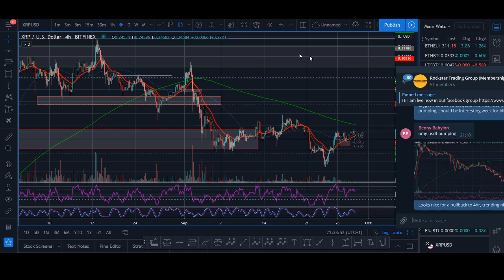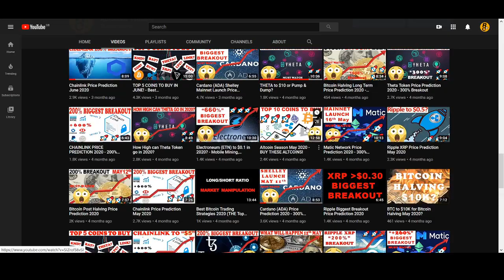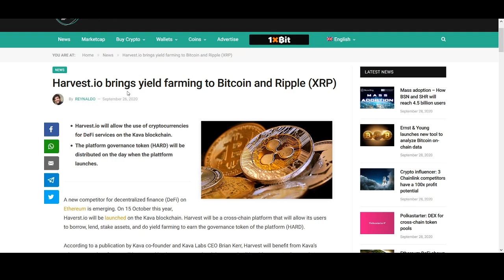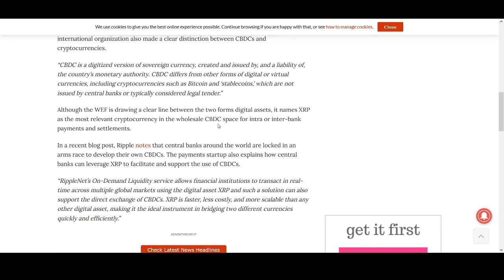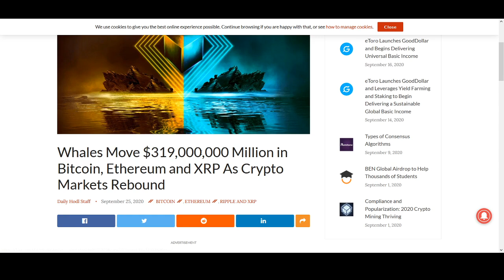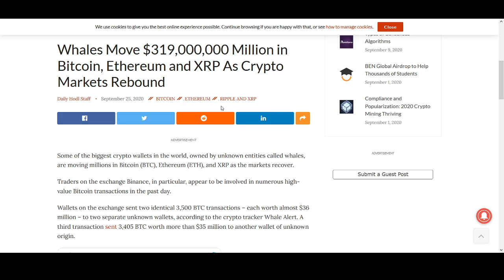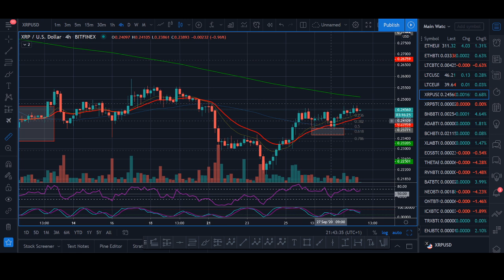Ripple XRP Price Prediction October 2020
♥ BTC: 17isdB1axM3VB4w6kT4w53Kh7SHE24MeBv
♥ ETH: 0xb35c7a69c0f1aed0e017bf3f2e335868d82b01ef
♥ LTC: LayvBFb9dntcSsQrb8dKoWqd4B4mL8sooK

Regards,
Rocko